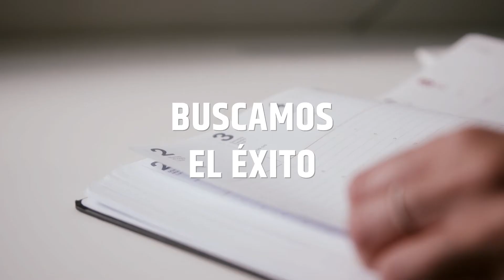TEN BRINKE BRAND MOVIE - SP